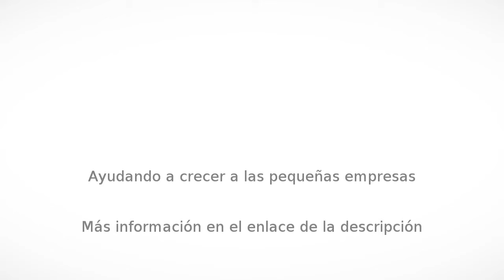Distribuidor en San Nicolás de los Garza - Artoc, S.A. de C.V. - InfoIsInfo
Artoc, S.A. de C.V., Distribuidor en San Nicolás de los Garza. Más Información

Empresa mexicana   representante y distribuidora de marcas industriales.

10 de ellas como representantes y 4 en distribución.

Marcas industriales a nivel internacional con equipos y materiales eléctricos y electromecánicos, los mejores del mercado industrial.

Carretes Industriales
Mesas de Trabajo
Botoneras
Master Switches
Powertraks
Balancines
Sistemas Festoon
Sistemas de Frenado
Resistencias
Barras conductoras
Material Electrico
Frenos para grua
Bombas de doble diafragma
Medidores de flujo
Polipastos